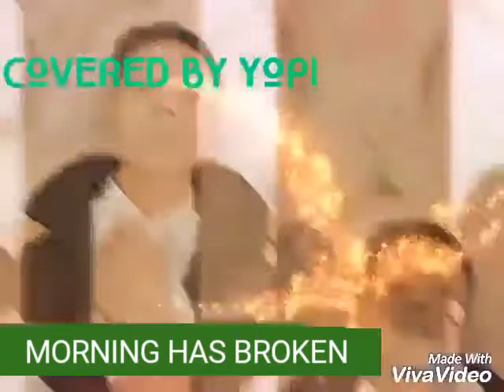MORNING HAS BROKEN COVERED BY YOPI